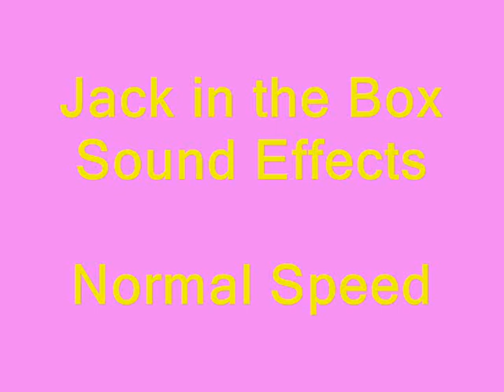Real Jack in the Box Sound Effects (free to use)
The music recorded from an actual jack in the box. Various speeds.